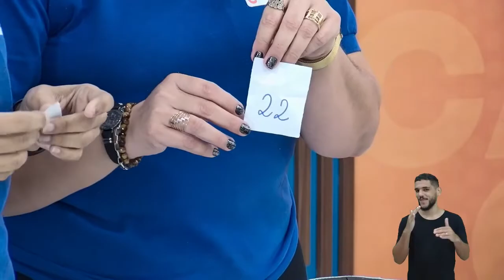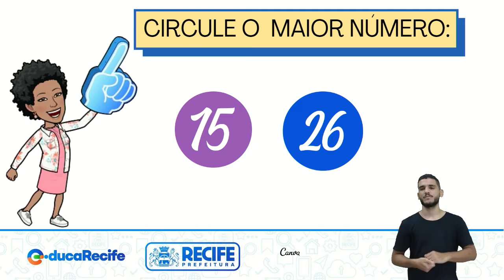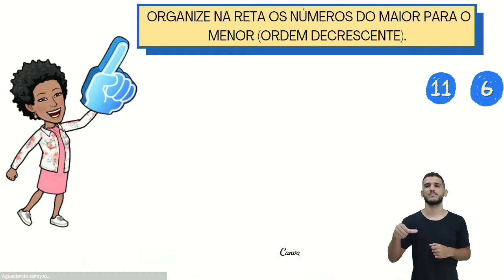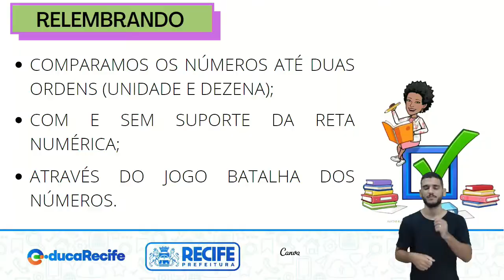25 08 22 - 1º ANO - MATEMÁTICA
MATEMÁTICA
TEMA: COMPARAÇÃO DE NÚMEROS
PROFESSORAS: JOSIANE SANTOS E IRES DIANA